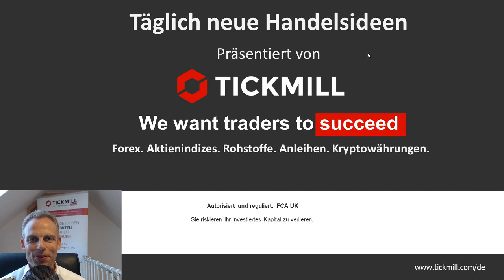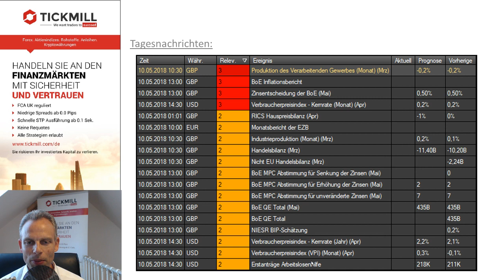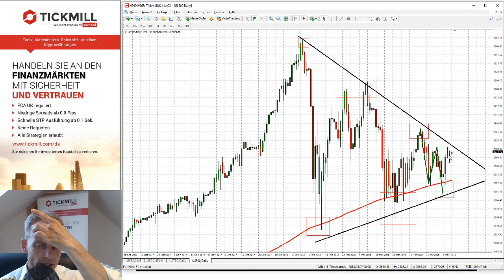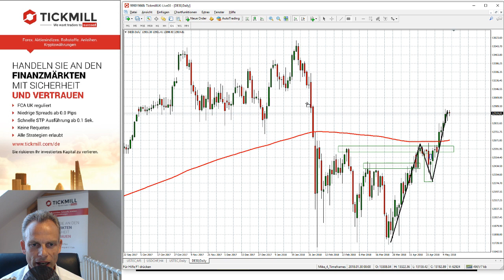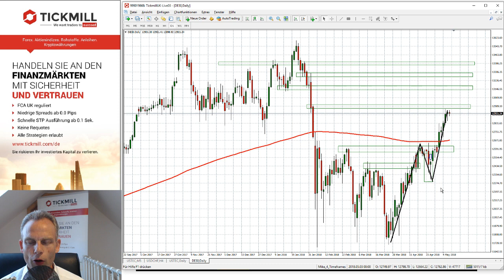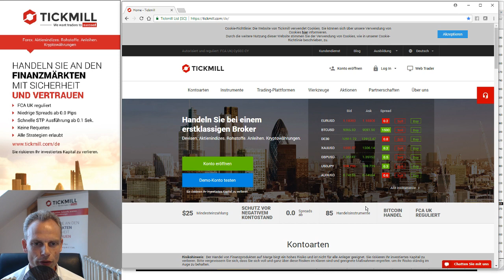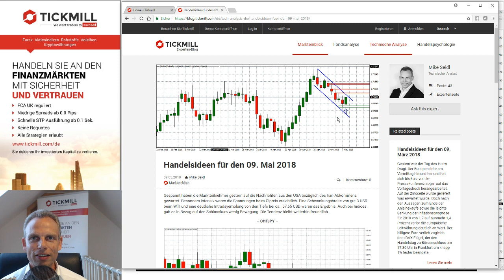Tickmill's Handelsideen für den 09. Mai 2018 mit Mike Seidl